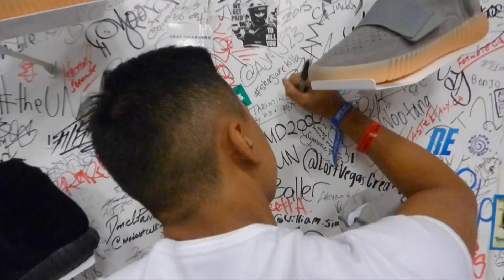Mek's Trip To Vegas Promo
Beats mostly by "Chuki". Check him out!

Be sure to follow the links for the latest updates!